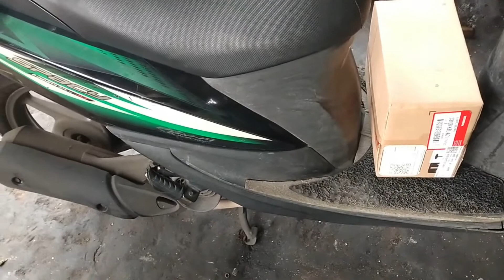Knalpot Motor Honda Spacy bocor?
knalpot temen2 bocor, siapa tau ini ideo bisa utk membantu temen2 yg sedang mengalami knalpot motornya bocor
Temukan Tri Hartanto di :
Dan dengerin ini deh, kayaknya kamu bakal suka... Tri Hartanto Podcast

Terima kasih buat kalian yang sudah menonton video kali ini . Salam dan Terima Kasih :)

Yang mau order dagangan snacks saya monggo bisa
DM kesini :

atau ada yang lagi nyari sparepart asesoris motor siapa tau ada yang cocok di toko saya silahkan klik link dibawah ini